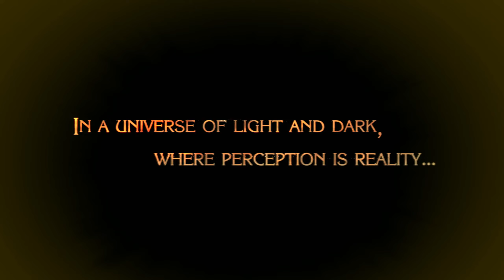【Bayonetta】First Time 2022 Ep 1: What Is Going On?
On the Road to Bayonetta 3! I know nothing about this game but it seems fun and very confusing!